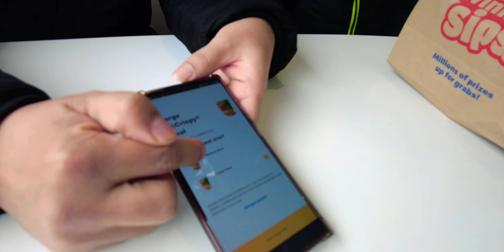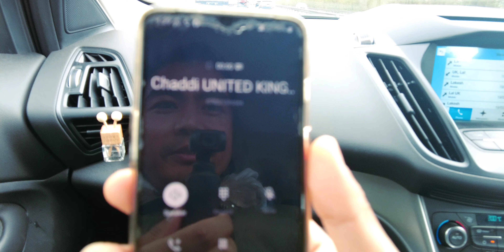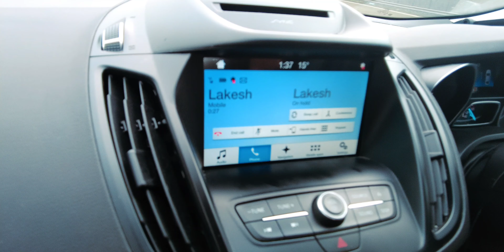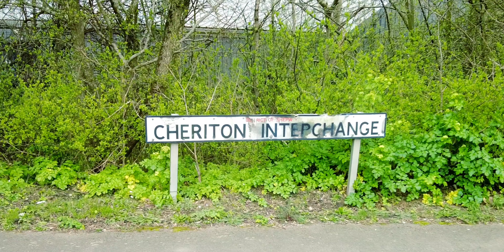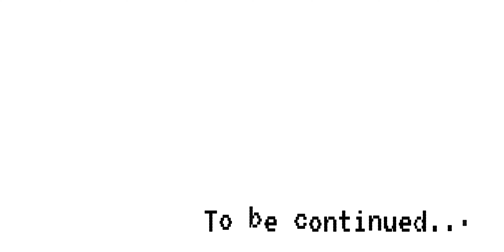TRIP TO FOLKESTONE | ROWDIES ON THE ROAD | WELCOMING LAL | 18+ ONLY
फोकस्टोन अंग्रेजी च्यानलमा रहेको एउटा बन्दरगाह सहर हो, केन्ट, दक्षिण-पूर्वी इङ्गल्याण्डमा। शहर उत्तरी डाउन्सको दक्षिणी किनारमा दुई चट्टानहरू बीचको उपत्यकामा अवस्थित छ। यो 19 औं र मध्य 20 औं शताब्दीको अधिकांश भागको लागि महत्त्वपूर्ण बन्दरगाह, ढुवानी पोर्ट र फैशनेबल तटीय रिसोर्ट थियो।
Folkestone is a port town on the English Channel, in Kent, south-east England. The town lies on the southern edge of the North Downs at a valley between two cliffs. It was an important harbour, shipping port and fashionable coastal resort for most part of the 19th and mid 20th centuries @milanvlog5196